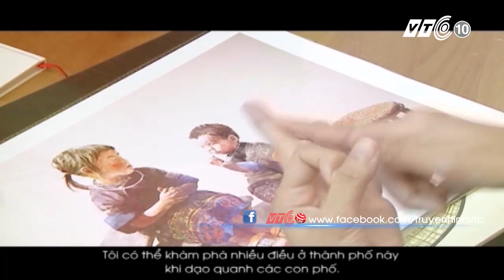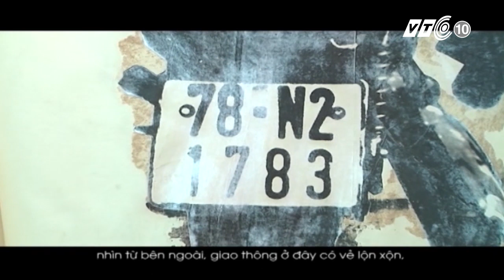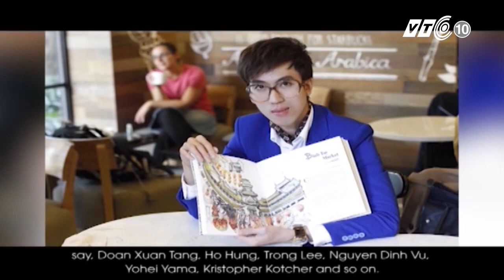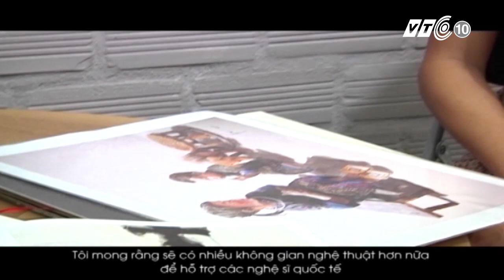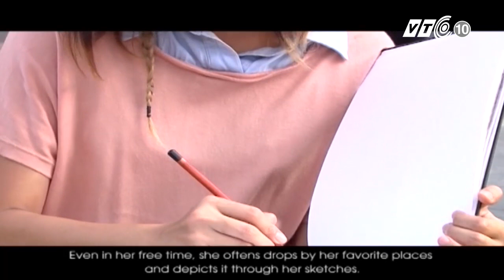Cô gái Malaysia tâm huyết với nghệ thuật Việt Nam | VTC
VTC | Từ tình yêu dành cho những hoạt động nghệ thuật tại Việt Nam,  cô gái  Shyevin S'Ng người Malaysia đã có kết nối với những nghệ sĩ Việt Nam và quốc tế